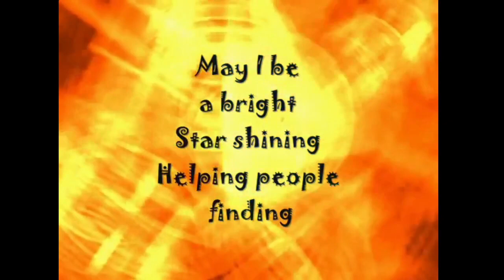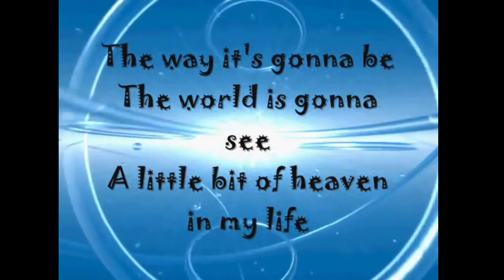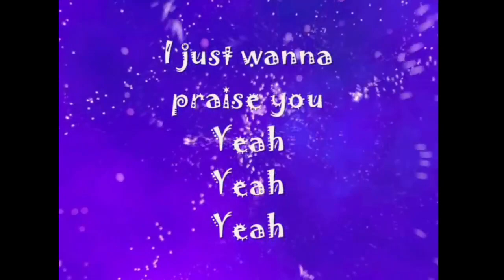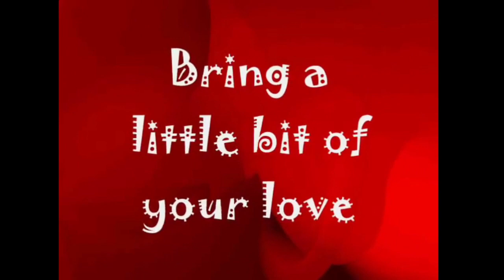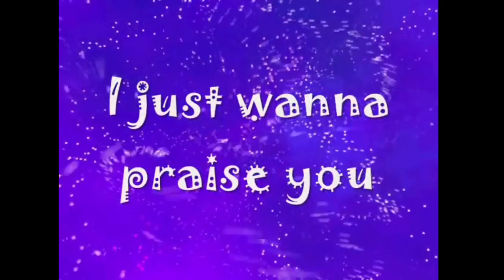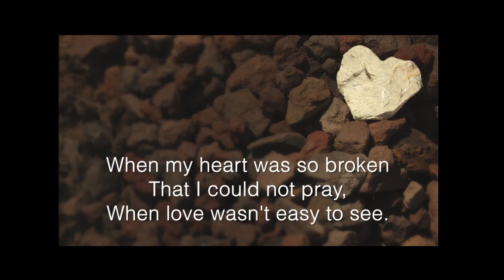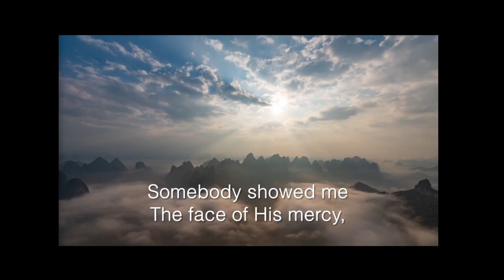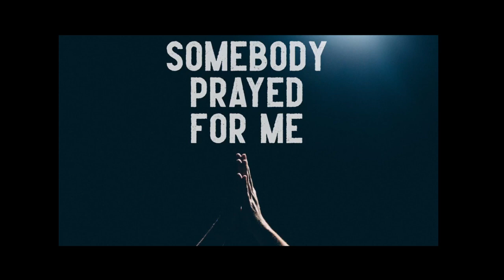Sunday 16th July 2023